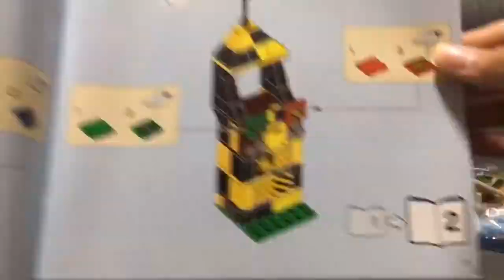Lego Harry Potter | 75956 | Quidditch Match (2018) - Unboxing